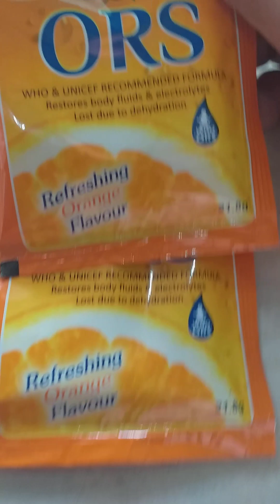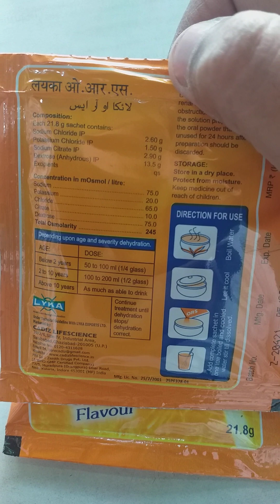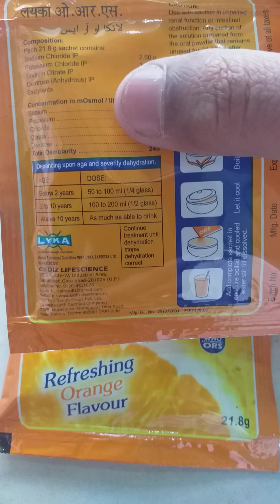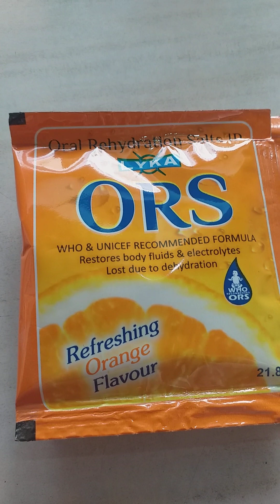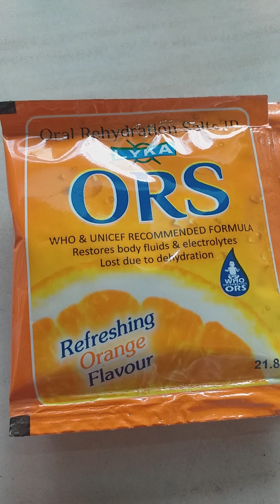ORS POWDER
Namaskar Dosto

aap sabhi ka hmare chanel health fitness rkt pr welcome h

aaj ka video ors powder ko lakar bnaya gya h es video m ors powder ki full information d gyi h
ors powder ka use kaise karne chaheya and esko use kaise kre y sab kuch es video m btaya gya h

Karna chaheya kyoki hme apne chanel pr
only medicine ki hi video dalte h

thanks